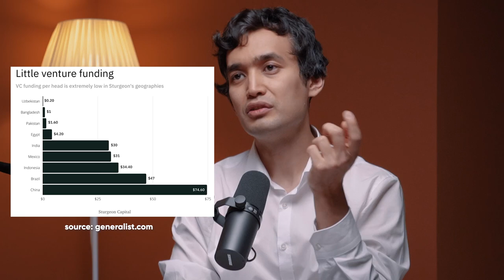#29 | Robin Butler, Sturgeon Capital: Venture Capital Strategies in Emerging Markets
The nFactorial Club is an invite-only community of entrepreneurs, funders, investors, top managers and experts. Apply

In this episode, we had an engaging and informative conversation with Robin Butler, Partner & Head of Impact at Sturgeon Capital. Sturgeon Capital directs its attention to promising markets that face limited access to capital.

Did you know that India receives $30 of venture capital funding per capita, Brazil receives $47, and China receives $74.60? In contrast, Pakistan only receives $1.60 per capita, while Uzbekistan receives a mere $0.20 (according to Mario Gabriele on Generalist.com)

During our discussion, we explore the risks and benefits associated with venture capital in emerging markets, with a special emphasis on Kazakhstan, Kyrgyzstan, Georgia, Egypt, the Middle East, Bangladesh, and Pakistan. Learn about the unique opportunities and challenges that arise when investing in these regions, and how Sturgeon Capital navigates them.

Additionally, we dive into some fascinating startups from Sturgeon Capital's portfolio. Discover how they evaluate startups, the criteria they look for, and gain insights into their selection process. Robin shares valuable experiences and sheds light on what happens to deals that may not make it to the final investment stage.

Join us for a remarkable conversation and get valuable insights from Robin Butler's expertise.

Timestamps:
00:00 Show must go on!
3:00 Why are emerging markets a great opportunity?
8:21 Why do they invest in emerging markets?
11:50 What is the origins of Sturgeon Capital?
17:22 Startup ecosystems differences in emerging markets
17:59 Startup ecosystem: Georgia
18:56 Startup ecosystem: Pakistan
19:18 Startup ecosystem: Kazakhstan
21:31 Startup ecosystem: Bangladesh
22:52 Startup ecosystem: Mongolia
24:12 Startup ecosystem: Kyrgyzstan
25:37 How do they invest?
27:51 What companies are the most interesting to invest?
29:42 How many deals per year do they look at?
30:36 What do they want to see in startups?
32:18 What happens to deals that were rejected?
38:44 Startup ecosystem: Ukraine
45:49 Startup ecosystem: Egypt
49:00 Startup ecosystem: Egypt: Middle East
54:27 How does Robin pitch to a family offices?
56:40 How does family office investments work?
1:01:06 What will the LP structure be if Robin were to raise a $50 million fund?
1:05:00 What are the benefits of investing into emerging markets?
1:07:53 Risks of operating in emerging markets
1:17:36 Requirements for a Kazakhstani startup upon acquisition by an international venture firm?
1:24:30 How to build a venture firm in Kazakhstan?
1:31:18 Private equity investments at Sturgeon Capital
1:33:47 Portfolio: Zood
1:39:24 Portfolio: ABHI
1:41:45 Portfolio: Arzon Apteka
1:43:07 Other portfolio companies
1:49:28 How do they evaluate a company to invest?
1:55:52 Frameworks
1:59:09 What happens post-investment?
2:02:12 What non-venture business is?
2:06:27 Recommendations
2:11:15 Hobbies
2:14:38 Best commentary contest

Start from zero and become a highly-demanded IT specialist at nFactorial School